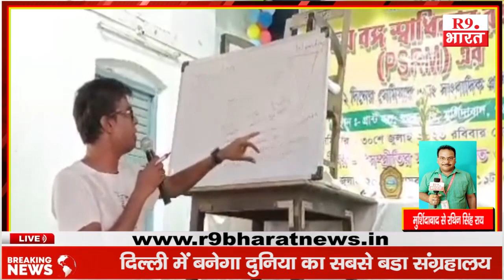बहरामपुर में 65 पत्रकारों के साथ प्रशिक्षण शिविर